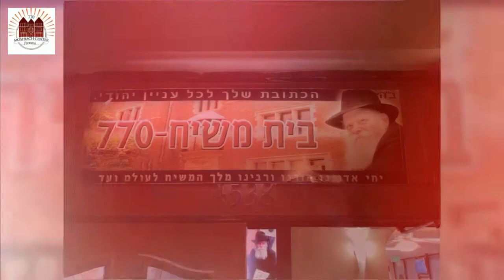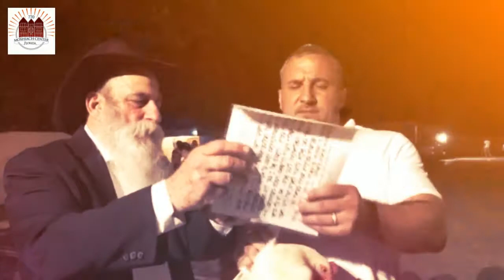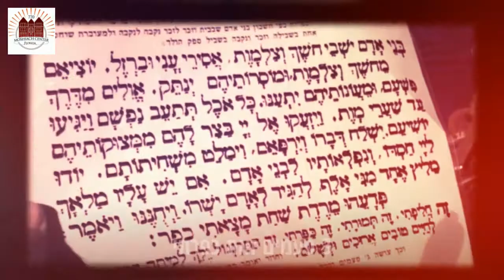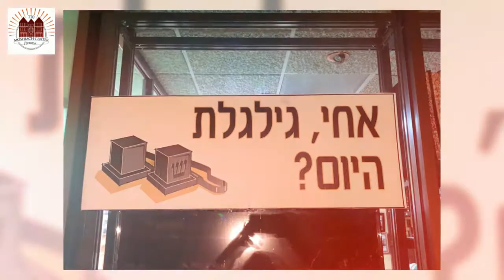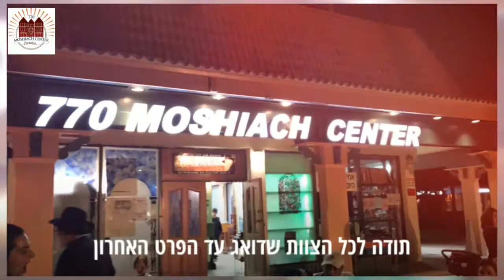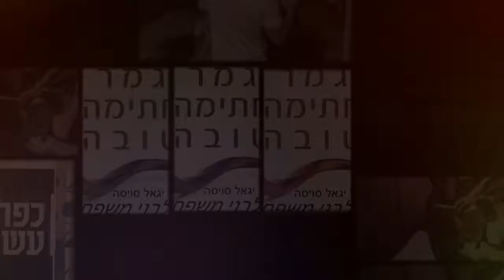ערב כפרות בחב״ד עם הרב ענתי HD